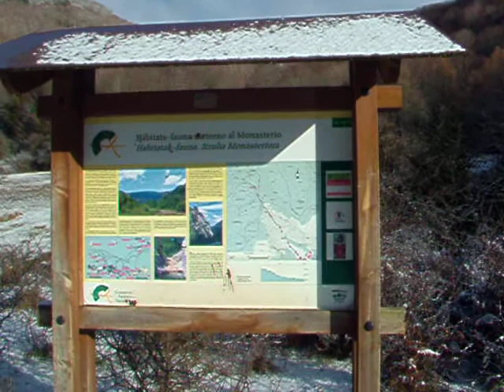46362.AVI 1 Vídeo Nº 152 Irantzu Ruta cañon y Dulantz nevado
1  Vídeo   Nº  152  Irantzu Ruta cañon y Dulantz  nevado